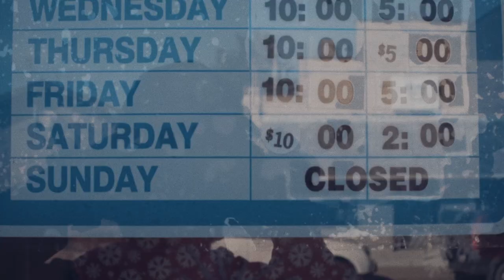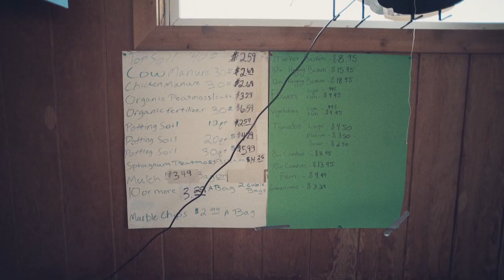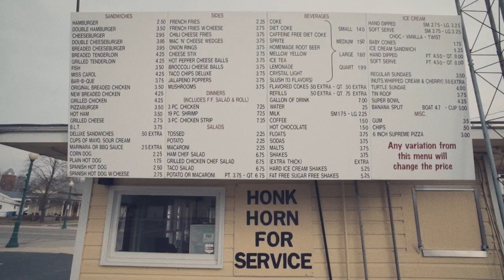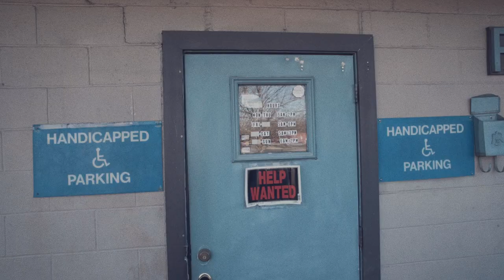Justin Peter Kinkel-Schuster - Shorthand Mythology (for Sam Shepard) Official Video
Filmed and Edited by: Brad Bores
Assistant Director: Lindsay Bores
Locations: Shreve OH, Killbuck OH, South Whitley, IN